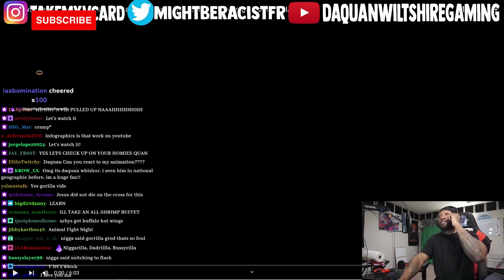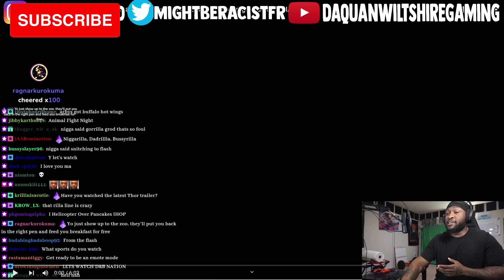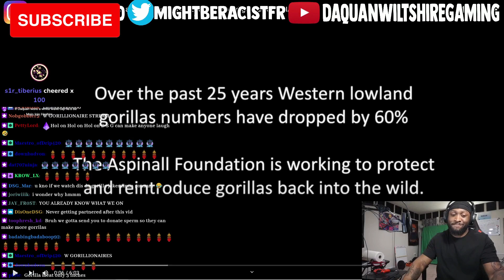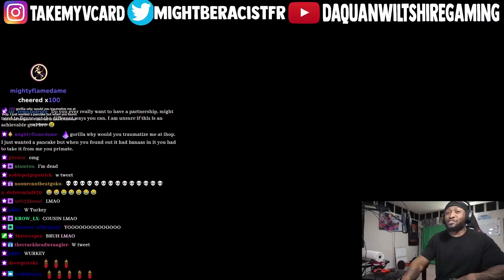Daquan Wiltshire Reacts To Man Introducing Wife To Wild Gorillas